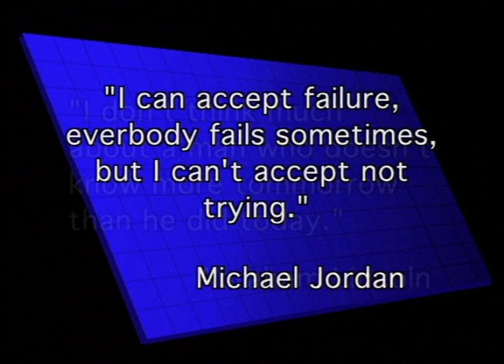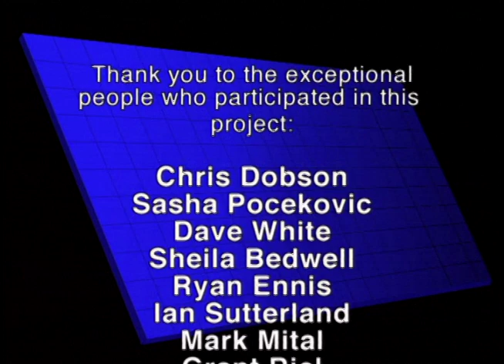How to Be a Faster And More Efficient Bartender - Tips & Ideas on HIGH VOLUME Bartending.Scott Young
Techniques that will make a difference to your nightly sales.
Increase your productivity, speed and accuracy.

Be a part of a dynamic, interactive seminar with international bar industry trainer, Scott Young, and an experienced group of Service Industry people.

Real professional bartenders, servers, managers and owners of bar's & restaurants have deep diving conversations & debates on important topics.
The next best thing to being there!

In This Video Learn About:
- Organizing The Set up of Your Bar- No Wasted Steps
- Becoming a Self Reliant Creative Problem Solver

- The Importance of Support Staff- Everyone needs to work as a team
- How to deal with Bar Backs/Porters and Bus Boys

- Equipment & Tools Every Bartender Should Have
- How to Handle Customers Quickly- Without them feeling rushed

- How to Organize Your Thoughts and Your Actions as a Bartender
- Bartender Pet Peeves

- Why Ice Scoops and Straws are so Important
- The Importance of a Good Floor Manager

This Video collection will get you and your entire staff thinking about how to be better at your business so that EVERYBODY MAKES MORE MONEY.